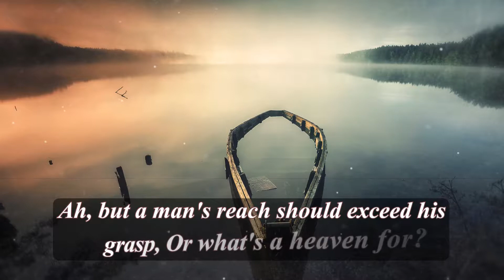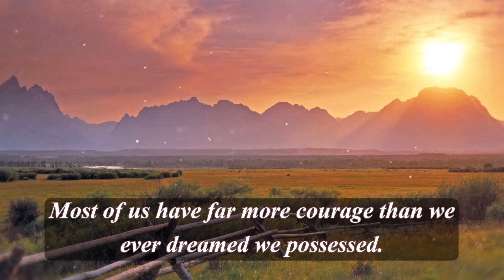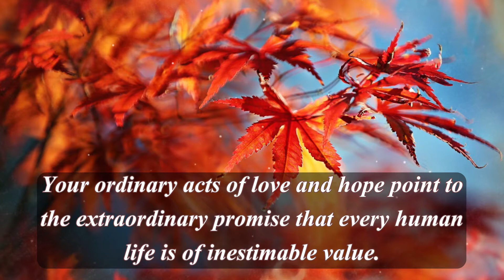Motivational Quotes. Grace is the beauty of form under the influence of freedom.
Nothing is worth more than this day.

When deeds speak, words are nothing.